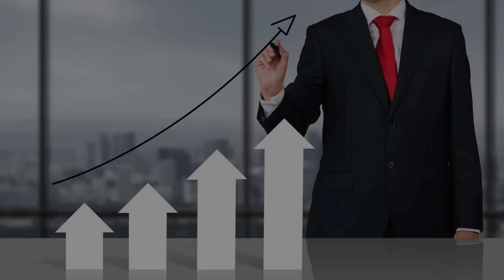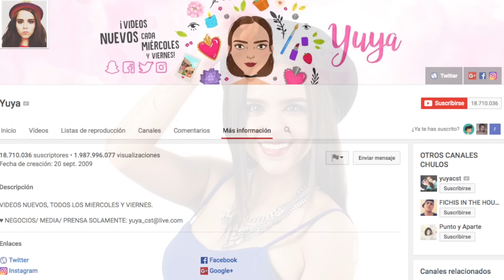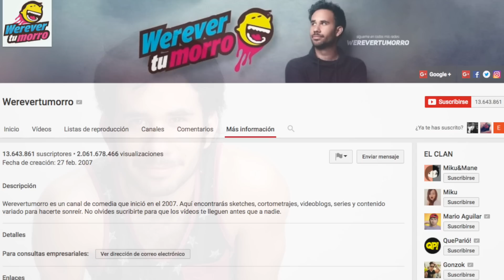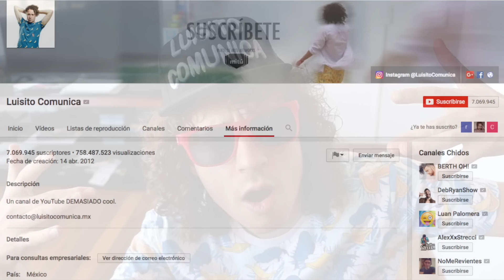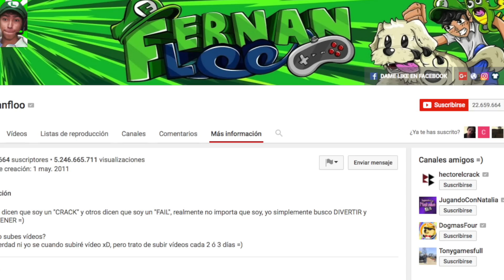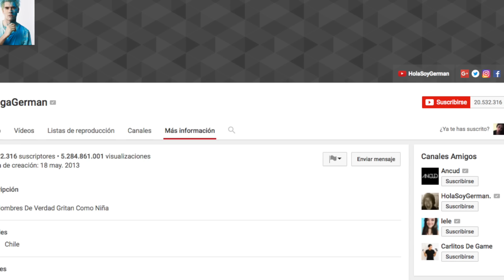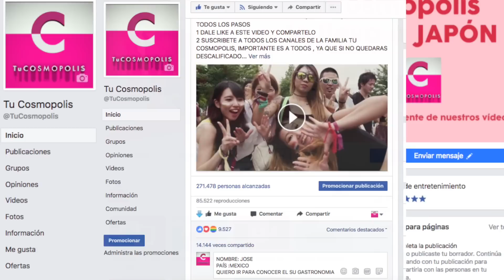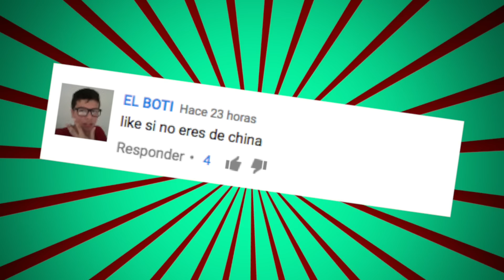CUÁNTO GANA LUISITO COMUNICA, Fernanfloo y los YOUTUBERS AMERICANOS más VISTOS del MUNDO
TOP INTELIGENTES, TOPS, CURIOSIDADES, IMPRESIONANTE, SORPRENDENTE, TIENES QUE VERLO, SORPRENDENTE
LA VUELTA A MÉXICO EN 31 DÍAS